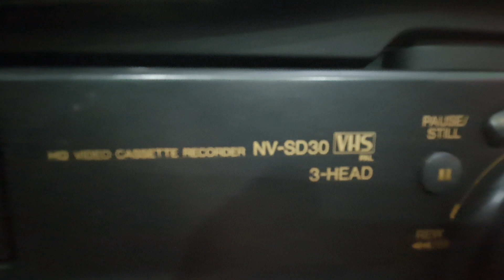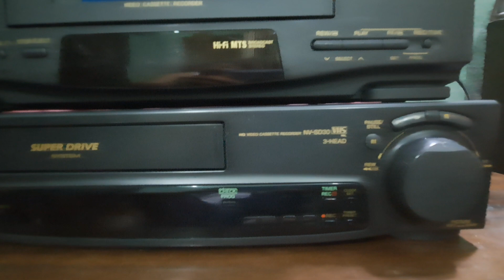## INDER KUMAR VCR AND VHS CASSETTES JAMMU FOR SALE MOB.NO. 8082850764